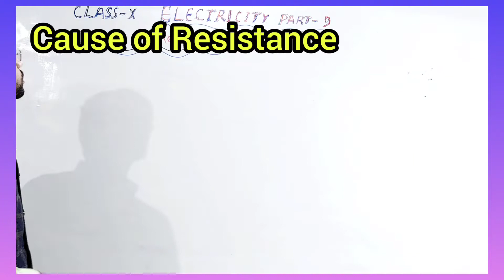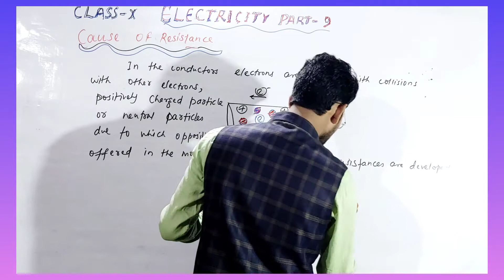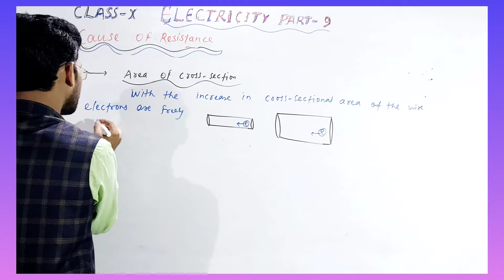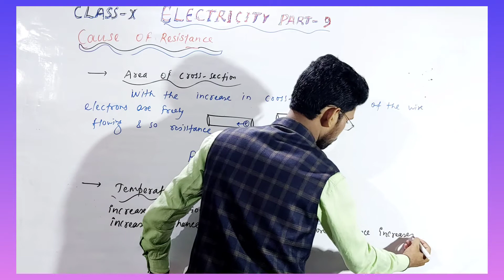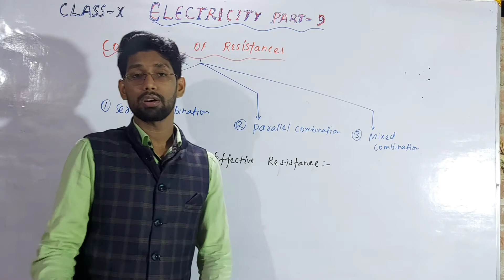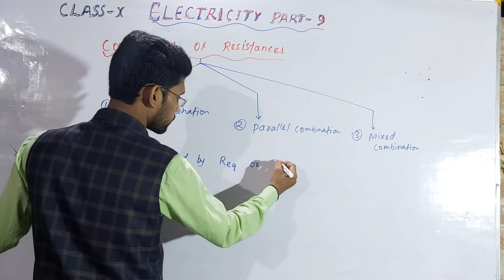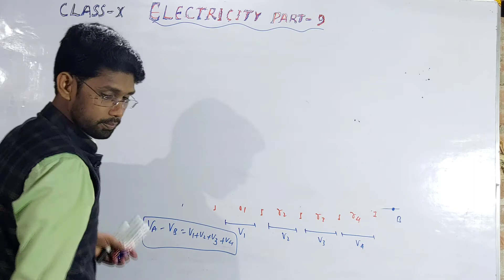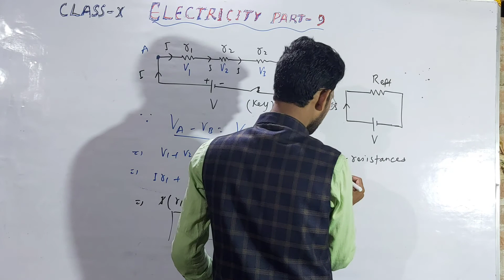Class-x Physics Electricity PART-9